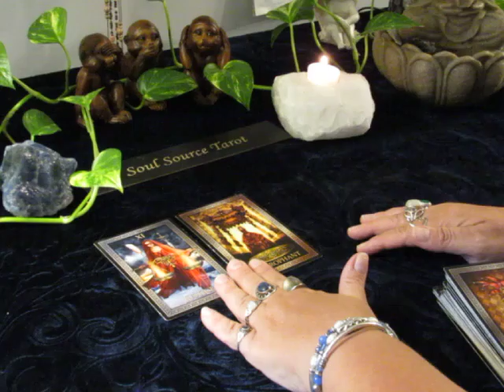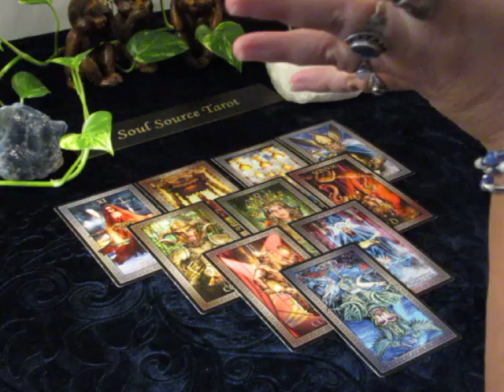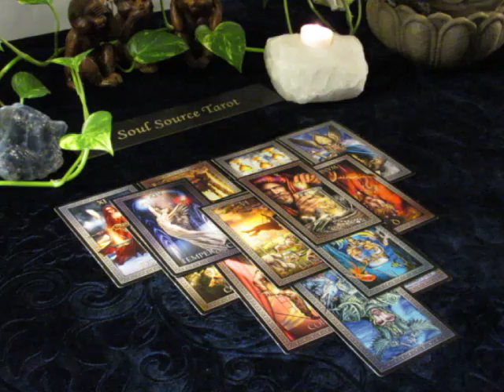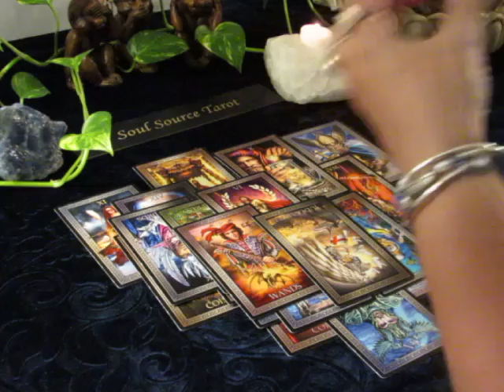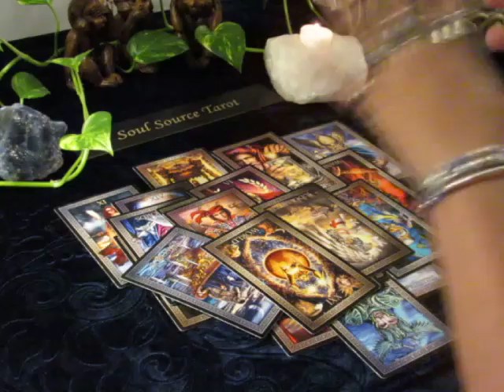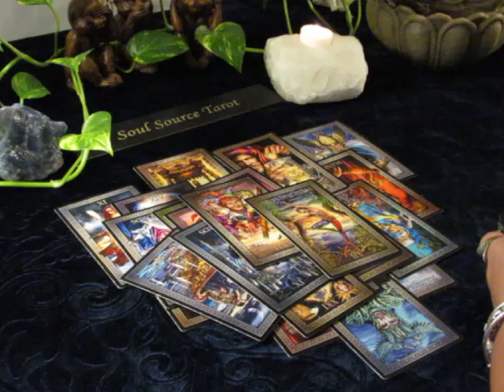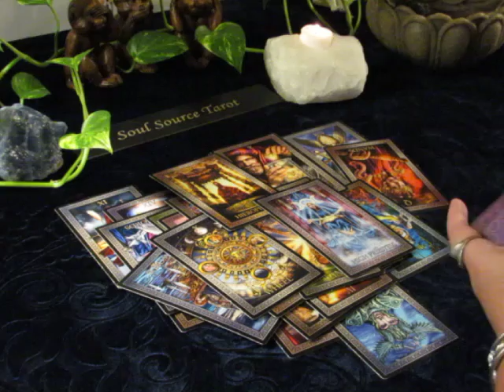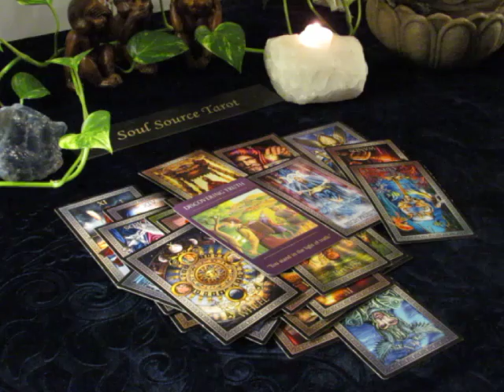~Aries~You Know what you Gotta Do...~September 17 to 23 Aries Tarot Reading